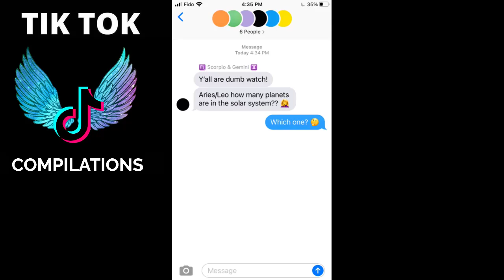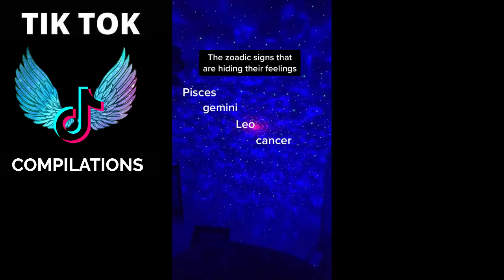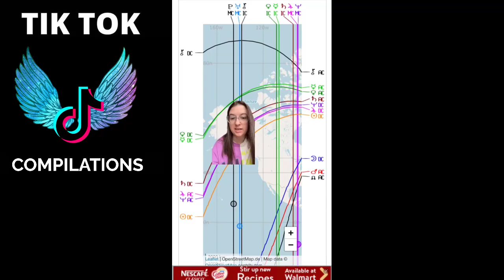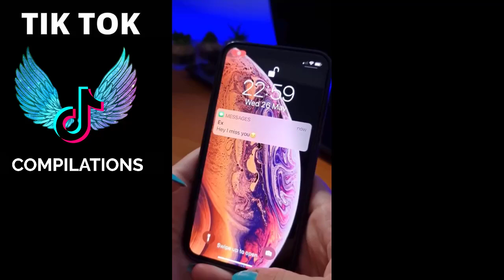Zodiac Signs TikTok Compilation - New Zodiac Life #61 - Relatable Zodiac Signs TikTok Compilation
12 Zodiac Sign Here:
♈ Aries (Ram): March 21–April 19
♉ Taurus (Bull): April 20–May 20
♊ Gemini (Twins): May 21–June 21
♋ Cancer (Crab): June 22–July 22
♌ Leo (Lion): July 23–August 22
♍ Virgo (Virgin): August 23–September 22
♎ Libra (Balance): September 23–October 23
♏ Scorpius (Scorpion): October 24–November 21
♐ Sagittarius (Archer): November 22–December 21
♑ Capricornus (Goat): December 22–January 19
♒ Aquarius (Water Bearer): January 20–February 18
♓ Pisces (Fish): February 19–March 20